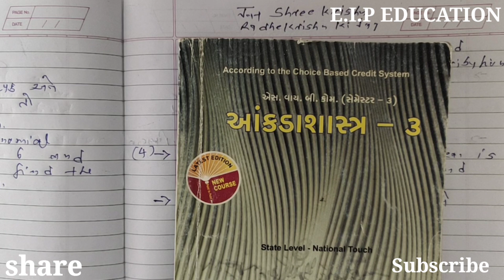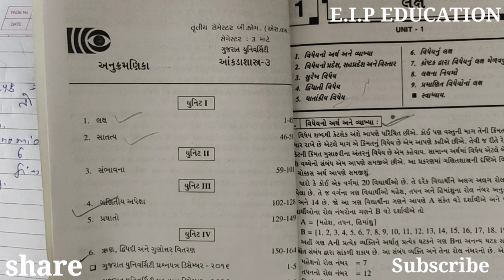statistics bcom sem 3 | short sums solutions | most imp sum | gujarat university 2018 solutions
*Operation Research
*Statistics
*Corporate Account
*Financial Account
*Mathematics
*Auditing
*Taxation
*General Knowledge
*Current Affairs